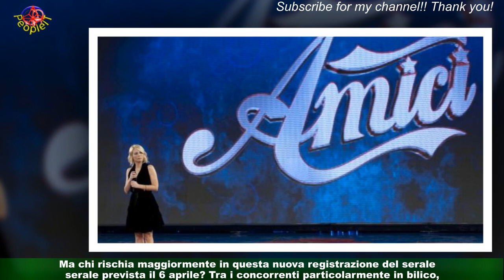Amici 2023, registrazione 6 aprile: esserci due eliminazioni, Maddalena rischia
L'appuntamento con il serale di Amici 2023 prosegue su Canale 5: questo giovedì 6 aprile,è in programma la registrazione della quarta puntata. Il talent show ideato e condotto da Maria De Filippi entrerà nel vivo di questa fortunata stagione ecco che per i concorrenti che sono rimasti in gara sarà il momento di impegnarsi al meglio per riuscire a strappare l'accesso alla puntata successiva, quella che porterà al giro di boa.